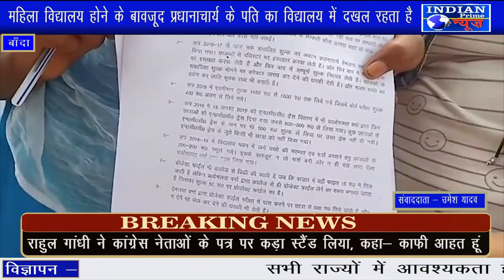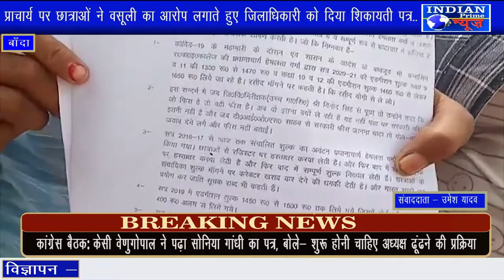IPN NEWS - प्राधानाचार्य पर वसूली करने, डराने धमकाने व प्रताड़ित करने का आरोप